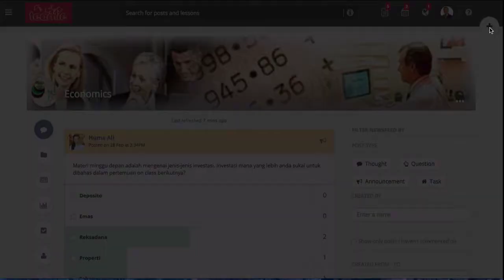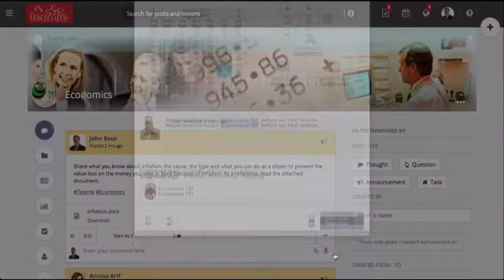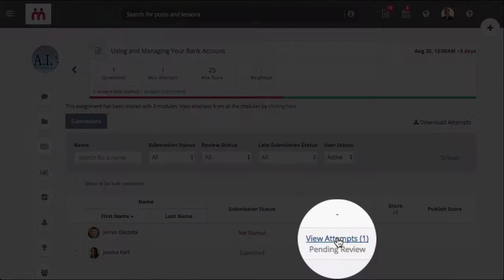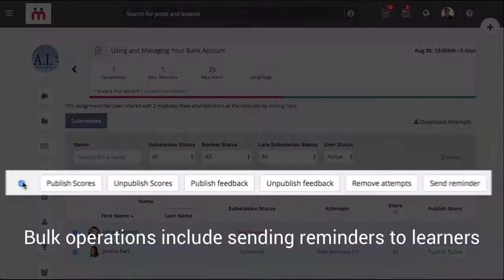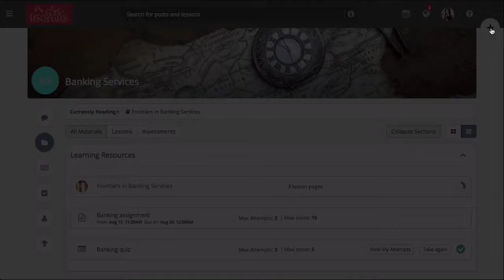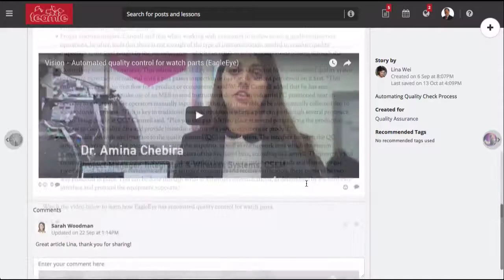Teamie LMS Virtual Tour Video (Higher Education)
Teamie is a cloud-based collaborative learning platform that fits into your ecosystem and make your learning awesome :)